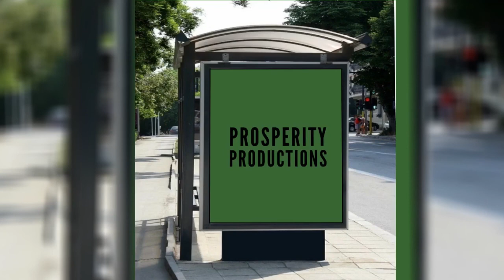Bouncing Back With Special Guest Robin Blanc Mascari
One brave woman’s tale of dealing with some hard blows. Robin’s life was a dream come true then... listen and you will find out.